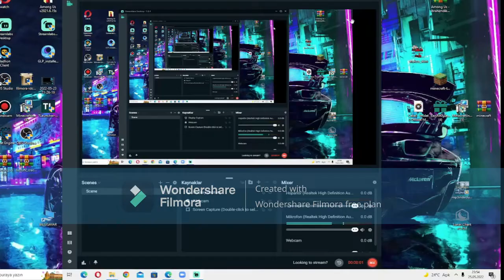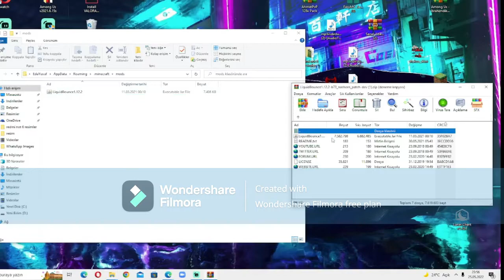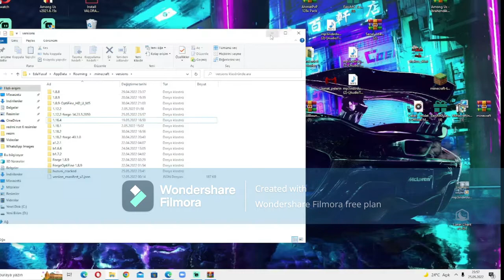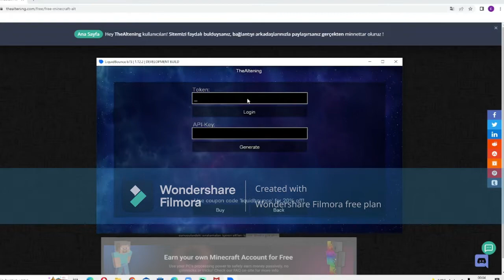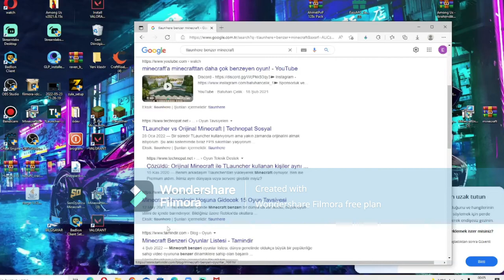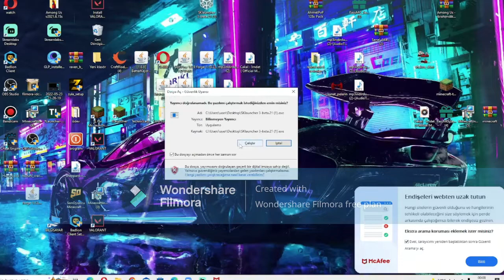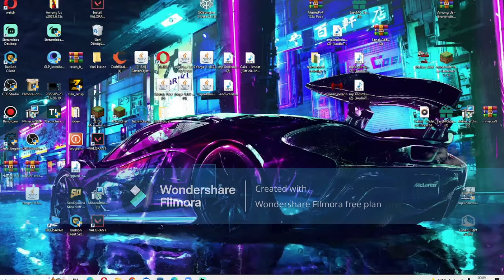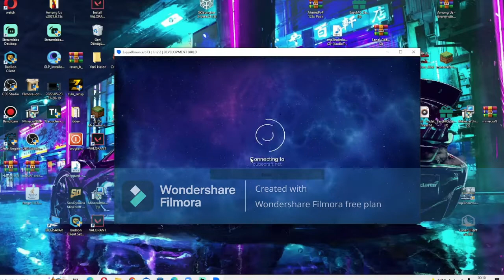İZLEYİN BELEŞE PREMİUM HİLEDE VAR